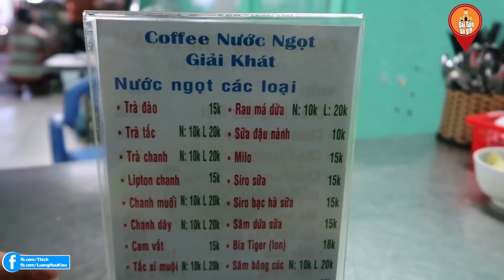Hai vợ chồng trẻ bán cháo lòng nổi tiếng đường Cô Giang Quận 1 Sài Gòn | Saigon Travel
Địa Chỉ:  Số 47 Cô Giang, Phường Cầu Ông Lãnh, Quận 1, Sài Gòn.
Giá: 25k
Mở bán: 11h tới 21h